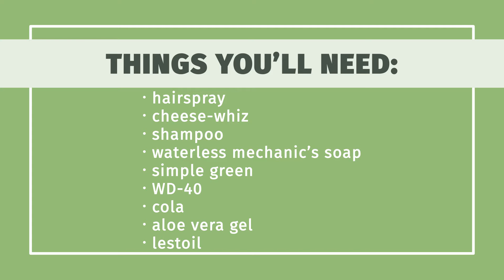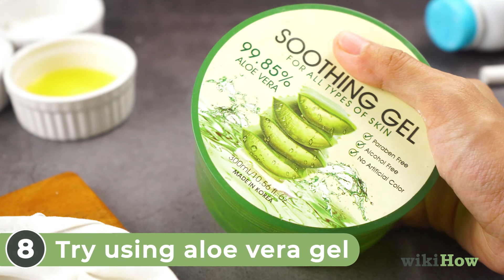How to Remove Grease from Clothes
Learn how to remove grease from clothes with this guide from wikiHow